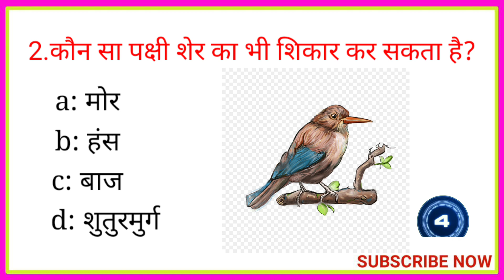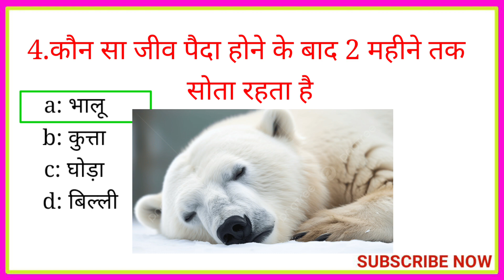gk important questions answer generalknowledgequestions gk questions answer#hk samanya Gyan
50 science general question answer in Hindi
computer short video
GK hit ques
important GK question in Hindi
general knowledge tests
GK today quiz
general knowledge question with answer pdf
computer question and answer in Hindi
50 science general question answer in Hindi
computer short video
GK hit questio
general knowledge tests
GK today quiz
50 science general question answer in Hindi
computer short video
GK hit quest
general knowledge tests
GK today quiz
50 science general question answer in Hindi
computer short video
GK hit question
general knowledge tests
GK today quiz
50 science general question answer in Hindi
computer short video
GK hit question
general knowledge tests
GK today quiz
50 science general question answer in Hindi
computer short video
GK hit question
general knowledge tests
GK today quiz
50 science general question answer in Hindi
computer short video
GK hit question
generalk question in Hindi
 knowledge question and answer
GK Hindi
GK quiz
GK GS
general knowledge questions with answers
GK question with answer in English
GK question and answer in English
100 easy general knowledge question and answer
GK question and answer in Hind
GK question in Telugu
science GK
general nolej question
GK sawal GK question in Hindi
science GK short
GK question in Kannada
GK GS question GK question for class 6
GK question paper questions answer
general warness questions
GK current question for class
GK question for class 1
50 GK question with answer
general knowledge question in Hindi
GK quiz important question answer
computer GK
5000 GK question PDF in Hindi
GK question in Marathi
general knowledge question in English
GK bits
modern history MCQ
easy GK questions in Eng
history GK
basic GK questions
GS questions l
math GK questions
history MCQ
GK questions and answer in Malayalam
GK question for class 1 to 4
GK question with answer in Tamil
GK online test
GK question 2023 in English
GK question in Hindi medium
hard GK questions
GK MCQ
10 GK question
gk  question English medium
GK question for class 5 to 7 with answers
GK knowledge question with answer in English
science GK question in Hindi
general knowledge question in Marathi
GK test
GK question for class 5 with answers
 simple GK
history GK gk questions
GK question in Malayalam
GK question for class 1 to 8 with answers
GK question for class 1 to 5
GK question in English for class 5
general knowledge questions with answer in Hindi
10 GK question with answer
GK question for class 9th
science general knowledge question
GK mock test
interesting GK question in Hindi
GK question for class 7 with answers
GK BITS in Englis
quiz question in Hindi
GK question for class 4 with answers